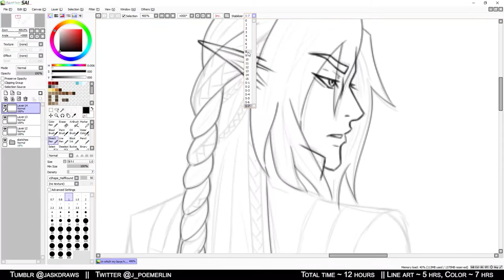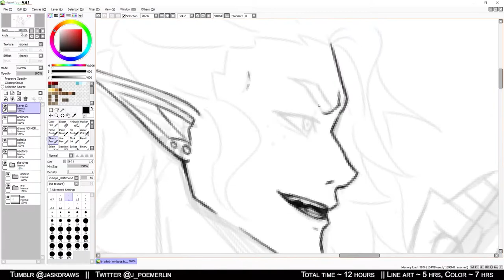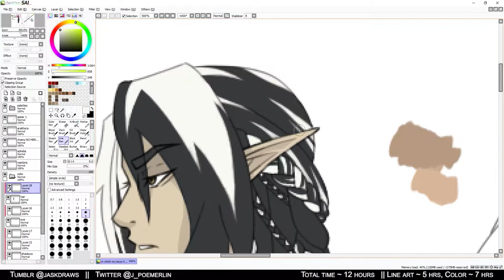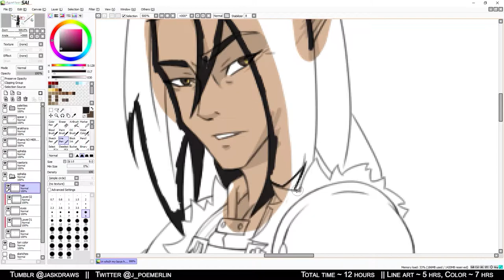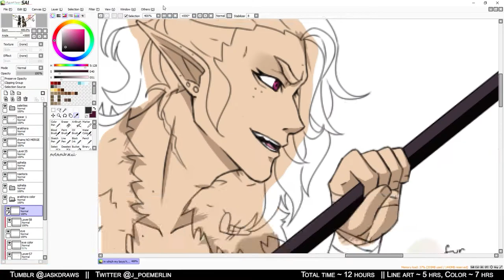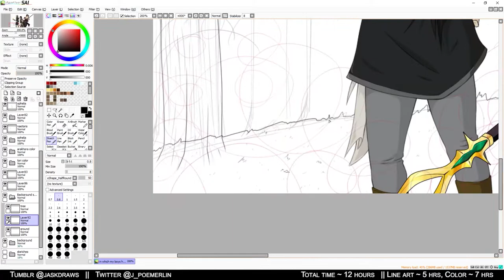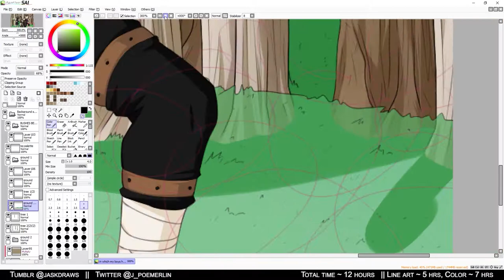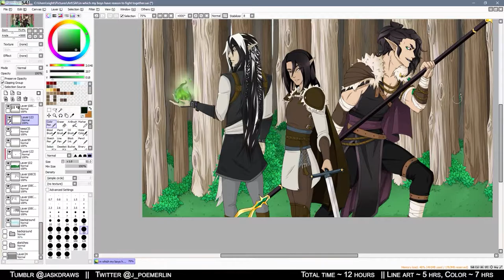THE KELHORNS || Speedpaint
This video features one of my favorite families, the Kelhorns!

The Kelhorns are a family of original characters in one of the D&D games I play! There are three of them in this video, Ophelia, Naetoris, and Arakhora.

If you liked this speed drawing video or had anything you'd like to know or see me draw, please tell me! I'd be happy to answer any questions you may have. In the meantime, be sure to follow me on other social media! Have a lovely day!

You can find all the music featured in my videos on my Soundcloud